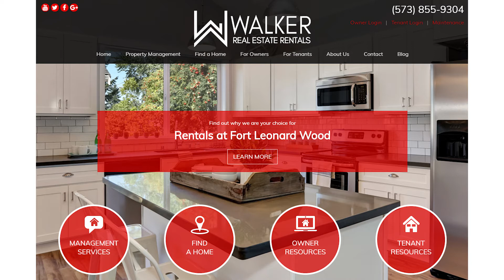Fort Leonard Wood Real Estate: An Exciting Announcement From Our Team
I have some exciting news to share with you. Our property management company has been very fortunate in the amount of growth we’ve experienced in such a short amount of time. That growth called for some new changes. We’ve got a new logo and a new website to go along with our new name. What was Property Shop Rentals is now Walker Real Estate Rentals! To get all the details on our exciting changes, watch this short video.

Search for your new home by visiting here!

Johna Walker
Walker Real Estate Team